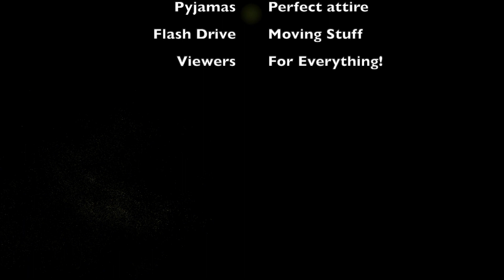LAST OF US (REMASTERED) - Gameplay Walkthrough - No Commentary - Part #21 - Chapter 8:The University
Last Of Us Remastered Gameplay Walkthrough No Commentary

Chapter 8: The University (Go Big Horns) - Joel and Ellie head to the university where science building of Firefly is located. However, they couldn't find anyone in the campus except for few infected.

Once again, Thank you for everything and have a good day!

BBBBBBYYYYYYYYYEEEEEEEE!